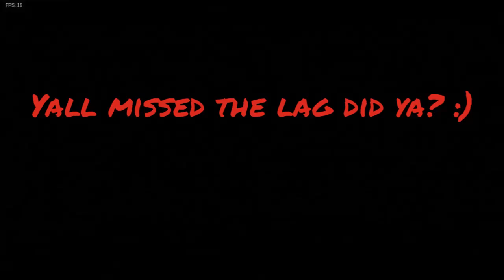So i had to rap battle Toy Freddy and others(Friday night Funkin) part 8#fnf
welp im uploading fnf again,and soon a fnaf series hope you enjoyed